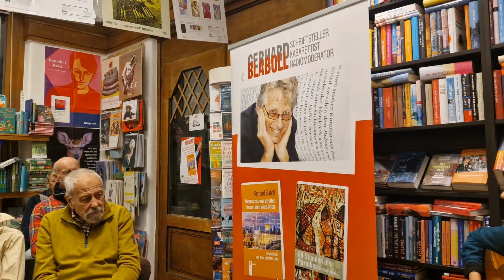Ada Stefan - Wenn sich zwei streiten, freuen sich viele Dritte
In manchen Ländern heißt es: Wenn sich zwei streiten, waren vorher die Engländer da. Dieser Spruch ist leider nicht ganz an den Haaren herbeigezogen. Gerhard Blabolls Bestseller mit 27 Kurzgeschichten über Israel und Palästina (erschienen im Verlag Berger) scheint das zu untermauern.

Die in Wien studierende klassische Gitarristin Ada Stefan begleitete den Autor in der Wiener Buchhandlung Analog musikalisch. Dabei interpretierte sie unter anderem ein Lied, das Andrea Schlor nach einem Text von Gerhard Blaboll vertont hat. Publikum wie auch Veranstalter waren zu Recht begeistert.

Text: Gerhard Blaboll
Interpretation: Ada Stefan
Datum: 14. November 2024
Ort: Buchhandlung Analog, Otto-Bauer-Gasse 6, 1060 Wien
Video: gebl

Wenn sich zwei streiten, freuen sich viele Dritte

jedoch verlieren wir das Gute in der Mitte.
Lasst uns zusammenhalten, statt uns zu entzwei‘n,
denn nur so kehren Glück und Frieden bei uns sein.

Ein Wort führt zum ander‘n, die Spannungen steigen,
die Fronten verhärten sich, jeder wird eigen.
Doch gleich dahinter lauern jene, die sich freuen,
die spalten wollen und nur Hass und Missgunst streuen.

Die Trennungen wachsen, die Gräben vertiefen,
der Ton wird gehässig in Reden und Briefen.
Die Taten sind am Anfang bloß Provokationen,
doch folgen nur zu schnell Pistolen und Kanonen.

Bridge

Im Leben ist’s nie zu spät, um umzukehren,
die Hände zu reichen, den Frieden zu lehren,
Wir könnten alle so viel voneinander lernen,
wenn wir den Hass und unser Misstrauen entfernen.